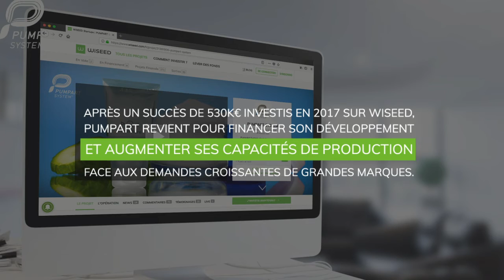Pumpart Tubairless sur WiSEED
WiSEED - investissement collectif dans les meilleurs projets - Startup - Immobilier - ENR - Coopératives - Crowdfunding equity-based - Crowdfunding real estate